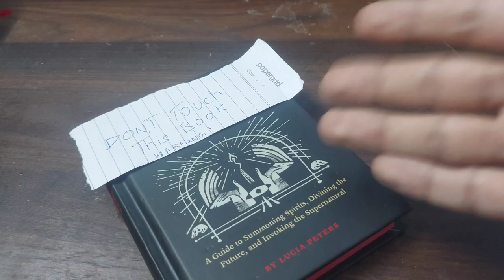Dare You Don't Touch This Book !!!!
I hate my kid voice i Accidently Fall into this Trap!!